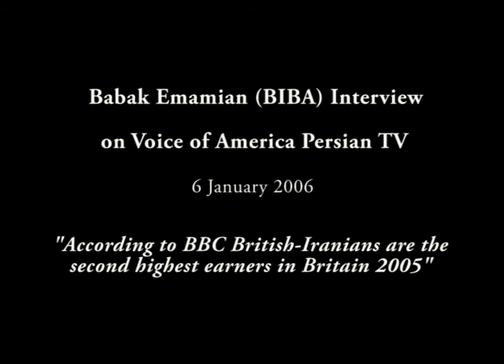British-Iranian lead the way in Britain Labour Market Babak Emamian Voice of America 6 Jan 2006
British-Iranian lead the way in Britain Labour Market
Babak Emamian (BIBA) Interview Voice of America 6 Jan 2006
Statistics published by the BBC in 2005 show that the British-Iranian community in the UK now has the greatest proportion of high-earners of all immigrant groups but one